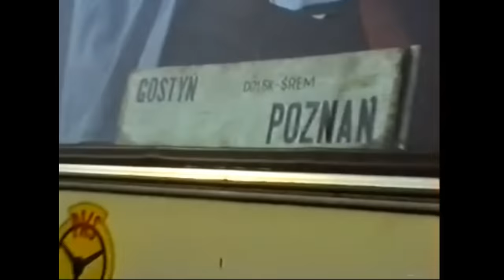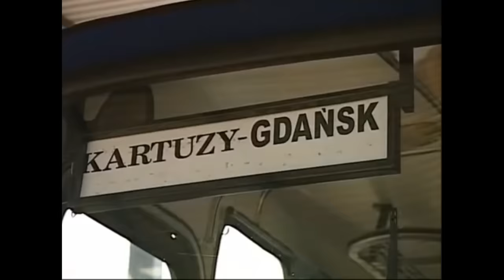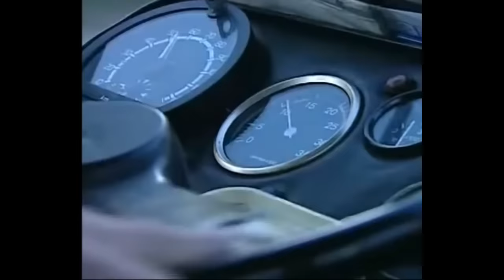Gdańsk (cz. 1): Katastrofa autobusu pod Kokoszkami | HISTORIE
Pod względem katastrof i wypadków lata 90 były wyjątkowo surowe dla Gdańska. W ciągu kilku lat w wyniku tragicznych zdarzeń na tamtejszej ziemi zginęło wiele osób. Jedną z takich katastrof, która pochłonęła ludzkie życie, jest wypadek autobusu Autosan H9-21 do którego doszło 2 maja 1994 roku.

PATRONITE: OBECNIE OPCJA WSPIERANIA POPRZEZ PATRONITE NIE JEST DOSTĘPNA.